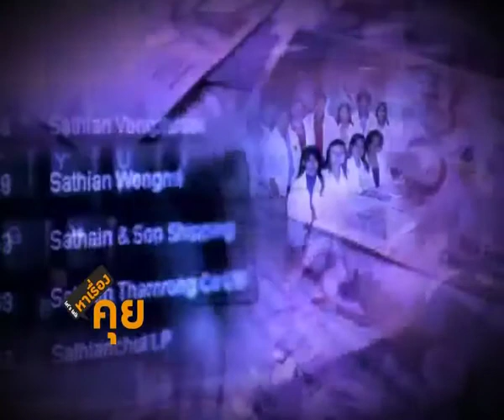หาเรื่องคุย Globlex 2/2